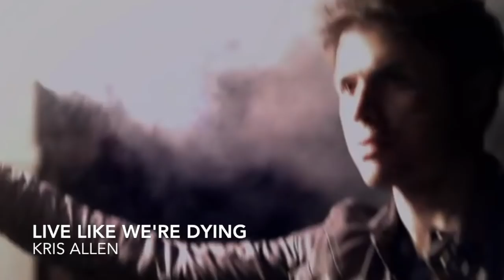37 songs i hear playing at walmart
i only go to walmart for the music